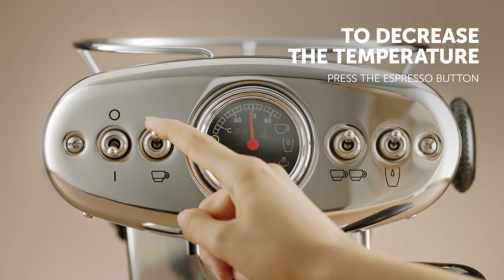illy X1 Anniversary E.S.E. & Ground Coffee Machine | Adjusting the temperature of your illy X1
illy X1 Anniversary E.S.E. & Ground Coffee Machine | How to adjust the temperature of your illy X1 coffee machine

Πώς θα επιλέξετε την ιδανική θερμοκρασία για τον καφέ σας; Μάθετε σε απλά βήματα πώς να προγραμματίζετε τη θερμοκρασία του νερού της μηχανής illy X1 Anniversary E.S.E. & Ground.